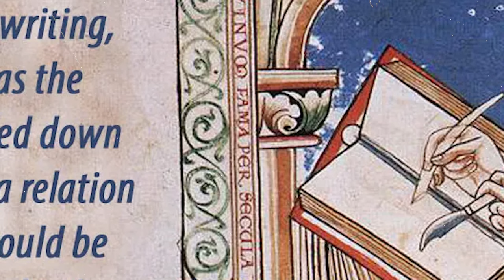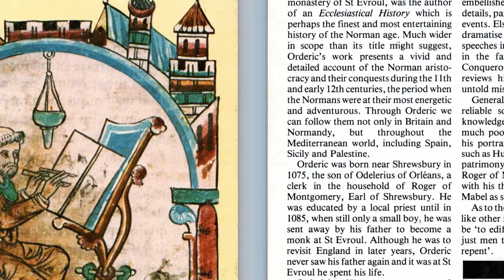Chivalry Knights and Violence Middle Ages | Understanding Violence in Middle Ages | Middle Ages Wiki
Welcome to the captivating world of medieval Europe, where chivalry and violence intertwine in a complex tapestry of history and legend. Join us in the inaugural episode of "Chivalry and Knights: Understanding Violence in the Middle Ages" as we embark on a journey to explore the intricate dynamics of this fascinating era.

Dive deep into the heart of medieval history as we unravel the complexities of chivalric codes and the realities of violence that shaped the Middle Ages. Through a comprehensive examination of historical sources and modern scholarly approaches, we delve into the nuances of knightly behavior, feudal structures, and the socio-political landscape of medieval Europe.

🏰 Discover the grandeur of medieval castles, the valor of legendary knights, and the brutal realities of warfare as we uncover the multifaceted nature of chivalry and violence in this dynamic period.

From epic battles to courtly romances, from the rise of feudalism to the spread of Christianity, our exploration encompasses the breadth and depth of medieval society. Gain new insights into the greatest knights in history, the rise and fall of empires, and the enduring legacy of the Crusades.

Whether you're a seasoned enthusiast or a newcomer to the world of medieval history, this documentary promises to captivate and enlighten. Join us as we embark on a quest to unravel the complexities of chivalry and violence in medieval Europe, forging a deeper understanding of this pivotal period in human history.

00:00 The High Middle Ages and Order
03:46 Three Witnesses
20:20 Context: Socio-Economic and Institutional Change
41:29 Conclusion